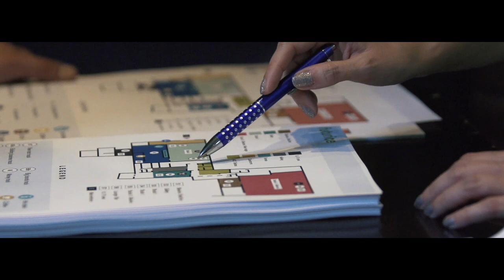FutuCamp in Prag